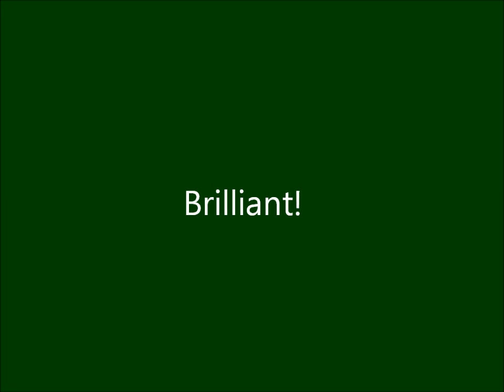Urban Collie - Sheep Balls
A game from Kay Laurence working on allowing a dog to use instinctive behaviours to lower stress levels and improve focus. Flint's first session on his 'sheep'